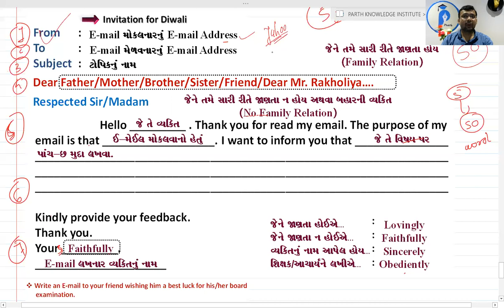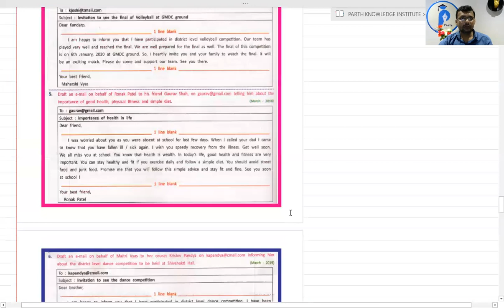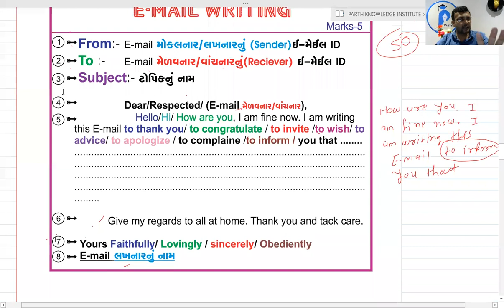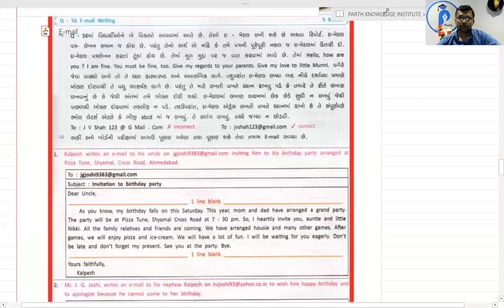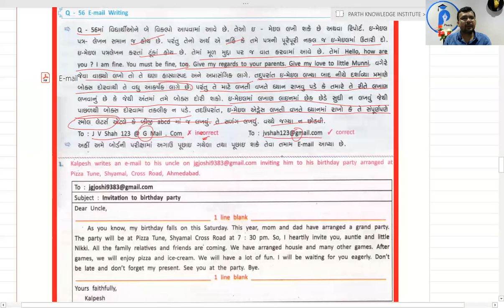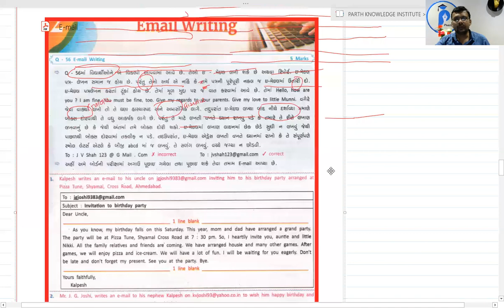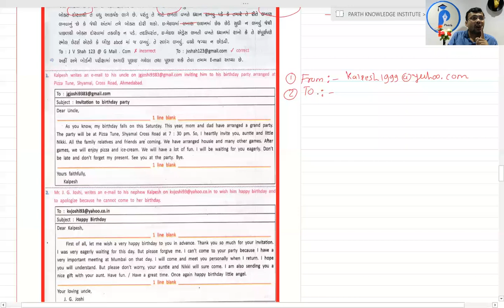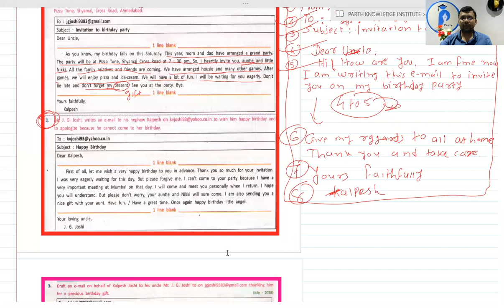Std. 10 | Eng. | Grammar | Lec. 3